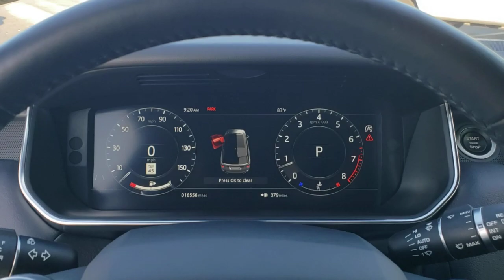2018 Land Rover Range Rover Sport Jacksonville, St Augustine, Fernandina Beach, Gainesville, Palm Va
Silicon Silver Premium Metallic Used 2018 Land Rover Range Rover Sport

2018 Land Rover Range Rover Sport HSE - Stock#: P5210 - VIN#: SALWR2RV5JA189145

Silicon Silver Premium Metallic 2018 Land Rover Range Rover Sport HSE 4WD 8-Speed Automatic 3.0L V6 SuperchargedLand Rover APPROVED CERTIFIED 5yr/UNLIMITED Mile WARRANTY! Recent Arrival! Please Inquire about LOW RATE FINANCING and EXTENDED SERVICE CONTRACTS, both AVAILABLE HERE at Fields Jaguar Land Rover Jacksonville! Land Rover Jacksonville carries a Wide Array of Used Cars, plus APPROVED CERTIFIED Jaguar, Land Rover and Range Rover Vehicles. We are Conveniently located on Atlantic Blvd, just moments from the Beaches, Ponte Vedra and Downtown! As a Proud Member of THE FIELDS AUTO GROUP All of our Customers Enjoy Amenities such as Complimentary Car Washes and Service Loaners at any of our Growing Number of Dealerships! All of our Pre-Owned Cars are Safety-Inspected in our Jaguar Land Rover Certified Service Department!